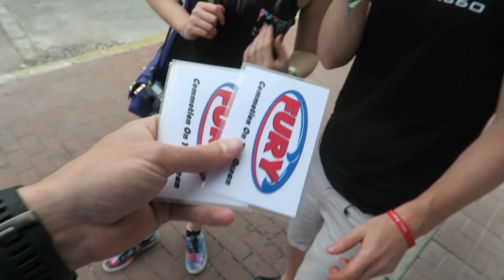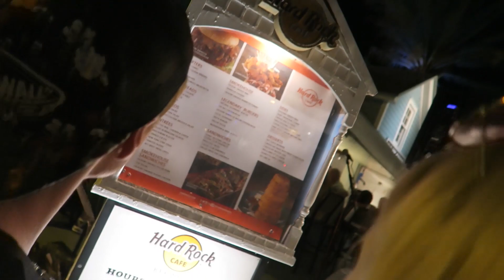ROCK DIVING IN KEY WEST